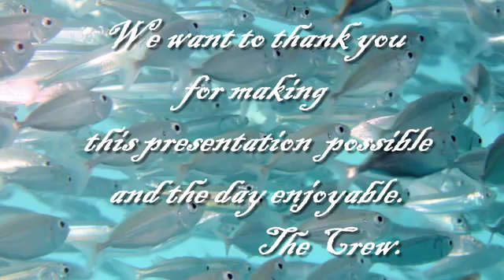Our day at Reefworld.